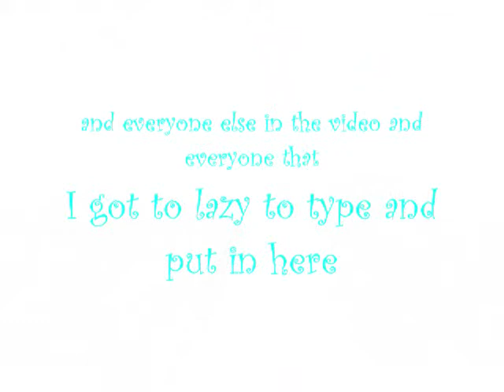Summertime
This is a song I wrote for my bestfriend lol but I just decided to put pics of the people I love the most on here. I wrote it. It was recorded in the Money Maniacs Studio!! Shout outs to them..Comment it and Rate it Subsribe do what you want thanks yall